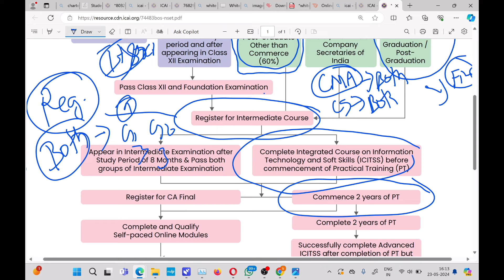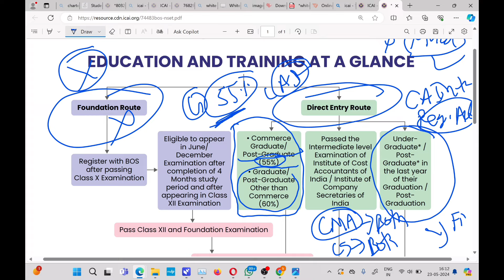How To become Chartered Accountants After Graduation| CA Direct Entry 2025 Complete Information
CA Direct Entry 2025 | CA Direct Entry Exam Jan 25,May2025 & Sep 2025 Complete Information

1) CA direct entry January 2025
2) CA direct entry January 2025 Registration last date
3) CA direct entry May 2025
4) CA direct entry May 2025 Registration last date
5) CA direct entry September 2025
6) CA direct entry September 2025 Registration last date
7) CA Intermediate September 2025 Registration last date
8) CA intermediate May 2025 Registration last date
9) CA intermediate January 2025 Registration last date
10) how to become Chartered Accountant After Graduation
11) How to become CA After CMA
12) How to become CA After CS
13) How to become Chartered Accountant After UG